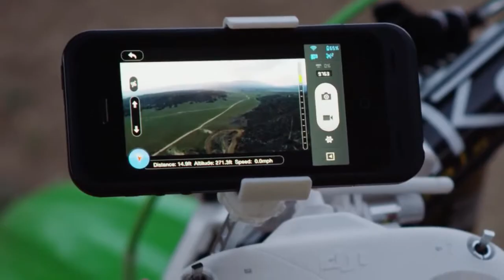DJI Introducing the Phantom 2 Vision Plus